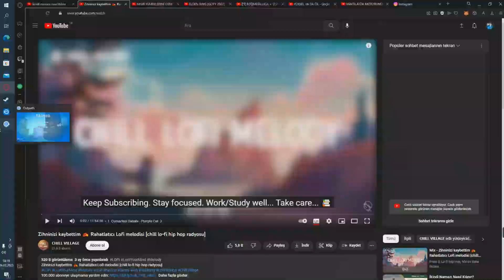ÜCRETSİZ OYUNLAR OUTPATH FİRST JOURNEY BÜYÜ ADAM BÜYÜ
Evet arkadaşlar bugün sizin ile birlikte bir ada büyütme oyunu oynadık biraz minecrafta benziyordu ama bence güzle bir oyun. Canınız sıkıldığında kafa dağıtmak için girebileceğiniz güzel bir oyun. Oyunda amacınız gelişip adayı büyütüp daha çok materyal toplayıp para kasmak. Tabi adada yaşayan canlılarda var inek tavuk kaplumbağa vb. bunlar et deri süt kaplumbağa kabuğu vb. eşyalar veriyor. Tabi ekstra eşyalar falanda var birde kaynak artırıcı masa var oyun içi para verince daha fazla verim alıyorsunuz . Bence ücretsiz bir oyun olarak güzel bir oyun. Umarım beğenirsiniz. İyi seyirler.